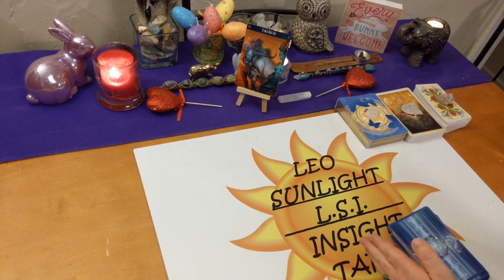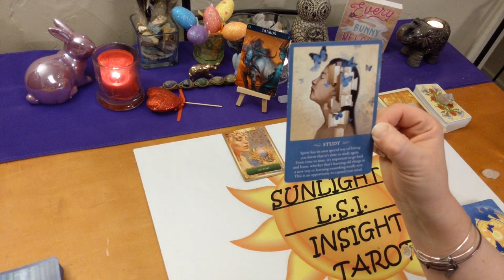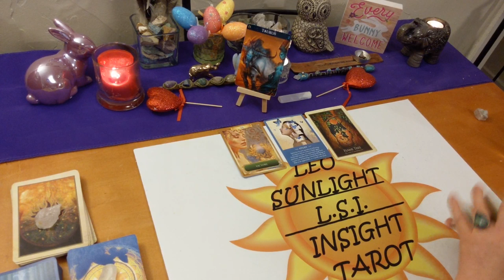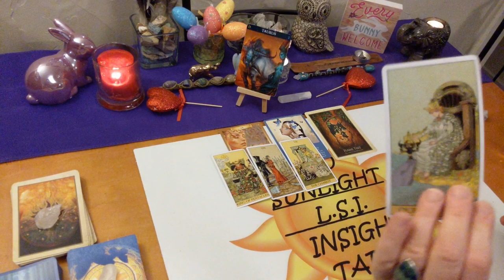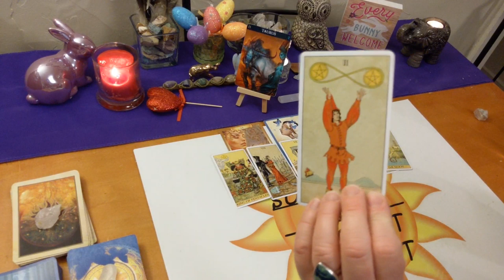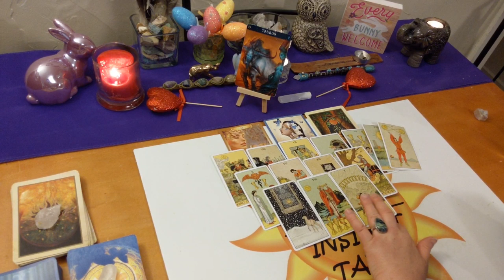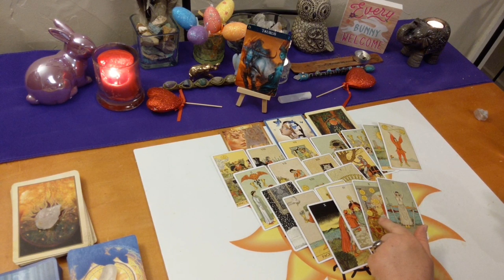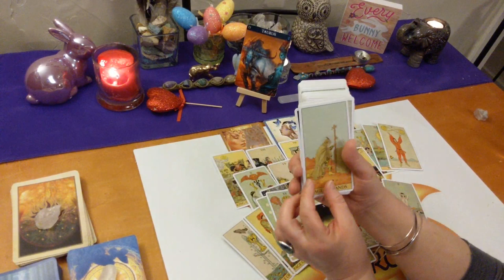Taurus Love Singles *Too Good To Be True* April 2020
♉Taurus♉ Monthly Love Singles Tarot & Oracle Card Reading. Who’s coming towards you? What is their energy? Who, where, when, how. What will the connection be like?

🎴Decks used:
Spirit Messages Oracle
Gaia Oracle
Before Tarot